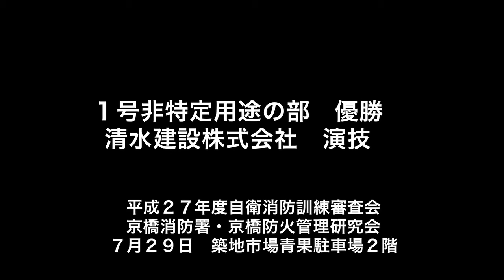京橋 平成２７年度自衛消防訓練審査会 １号非特定用途の部 優勝 清水建設株式会社 演技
平成２７年度自衛消防訓練審査会
京橋消防署・京橋防火管理研究会
７月２９日　築地市場青果駐車場２階